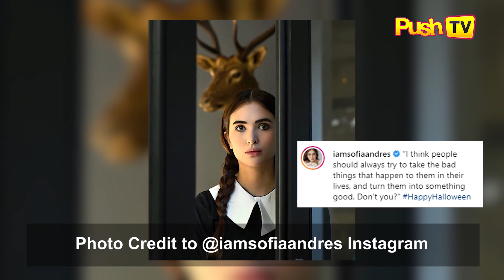How cute! Celebrities and celebrity kids dress up for Halloween 2020 | Push TV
There may be a pandemic but that should not stop us from having a little fun every now and then. This Halloween, celebrities and celebrity kids alike shared their looks for the celebrated holiday. Check out their adorable looks here.